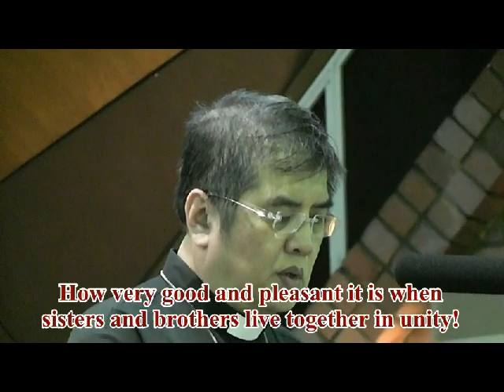Praise and Thanksgiving - Rev David Wee (Methodist).avi